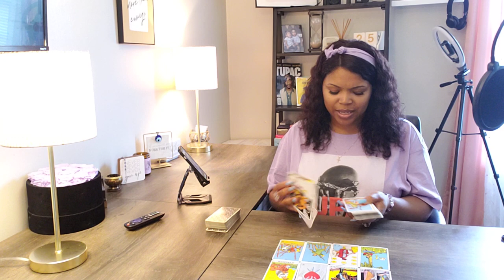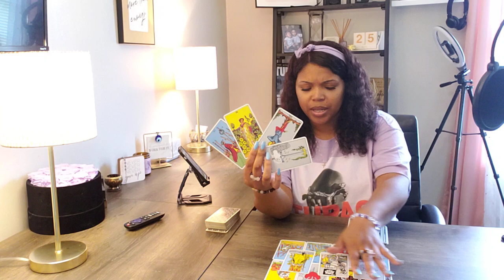ARIES ♈️ TRAGIC, HARSH, PAINFUL PERMANENT CHANGE IS GUARANTEED FOR THIS GROUP WORKING TO BLOCK YOU.